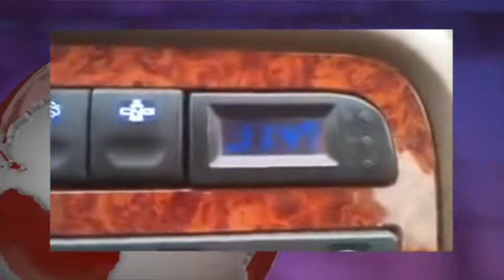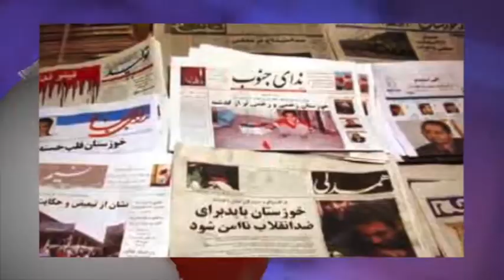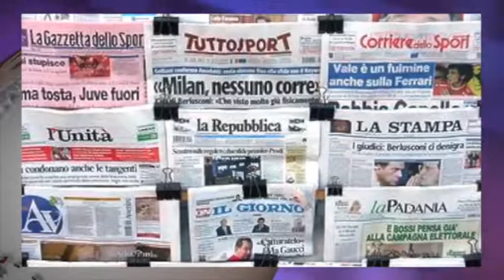تلویزیون ایران فردا - ایران و جهان در هفته ای که گذشت شنبه 25 بهمن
همراه با فریبا شیرازی نگاهی داریم به مهمترین رویدادهای خبری ایران و جهان در طی یک هفته ی گذشته و در ادامه با بهنام امینی خبرنگار تلویزیون ایران فردا مروری داریم بر آخرین تحولات ترکیه . با ما همراه باشید و دوستان خود را نیز در جریان اهم اخبار قرار دهید.